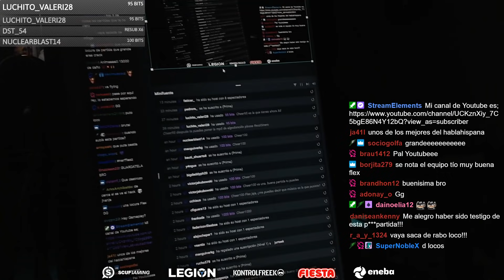MI MEJOR PARTIDA EN WARZONE